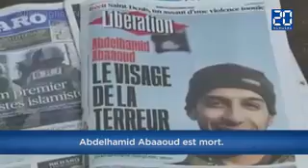La mort d'Abdelhamid Abaaoud vue par les médias du monde entier